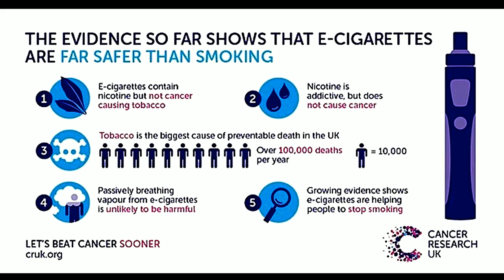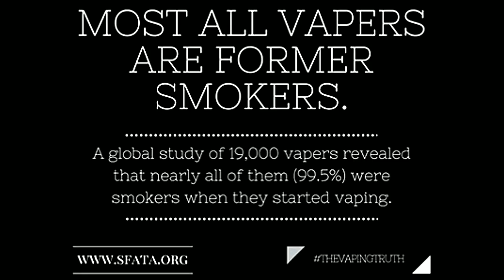The vApe Team Episode 190 - Old Dog New Tricks